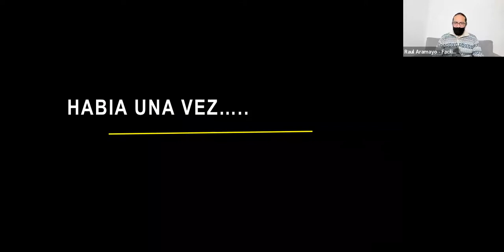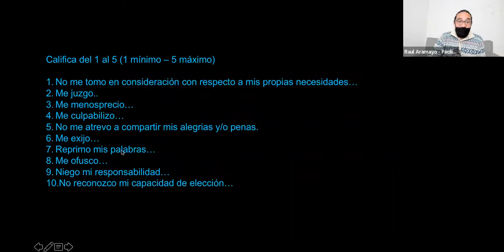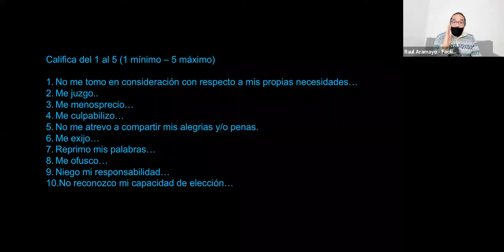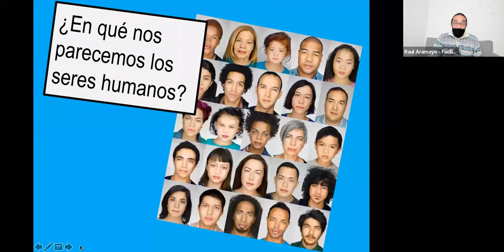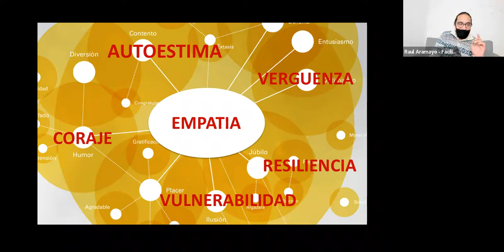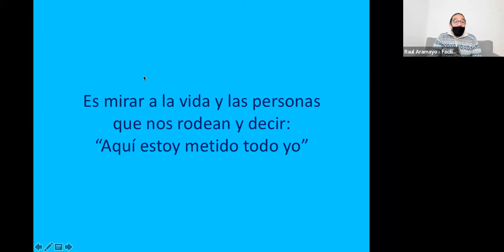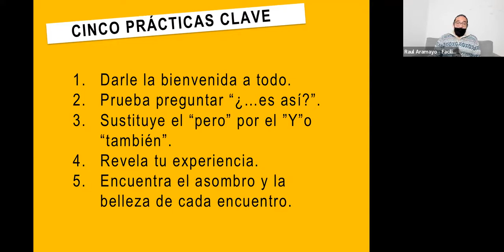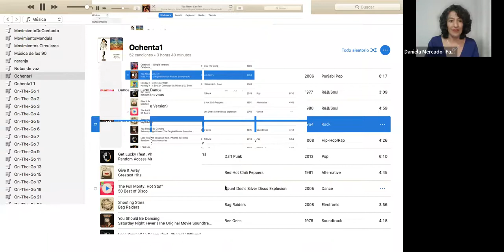El Poder Transformador de la Empatía - Taller por Raúl Aramayo